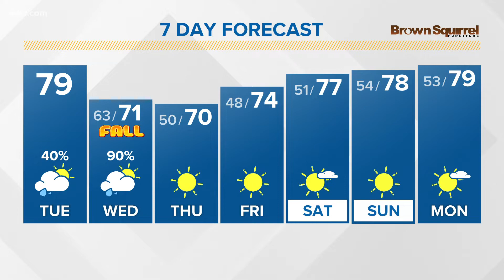Scattered light rain expected again today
The weather for East Tennessee on Tuesday, September 21.